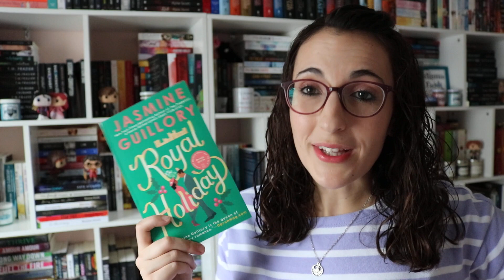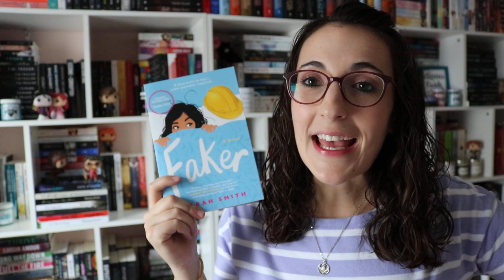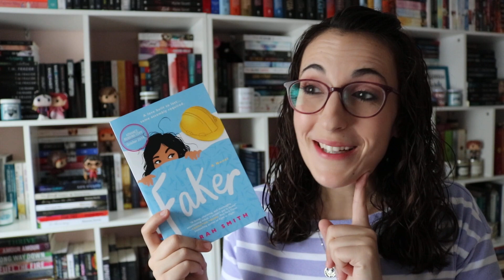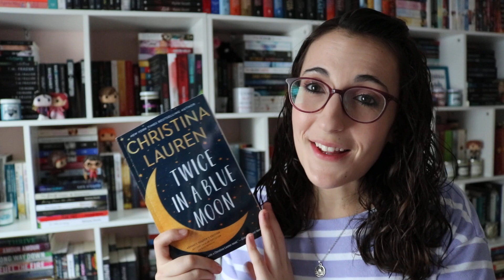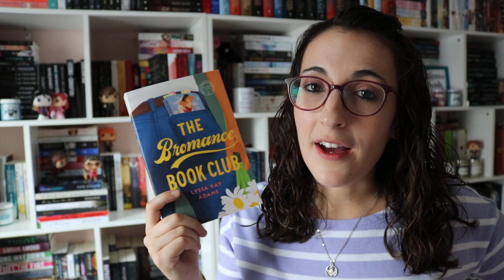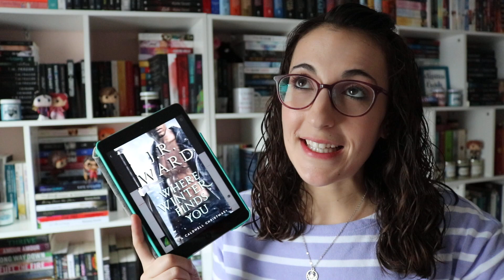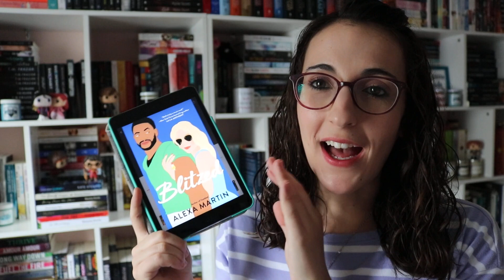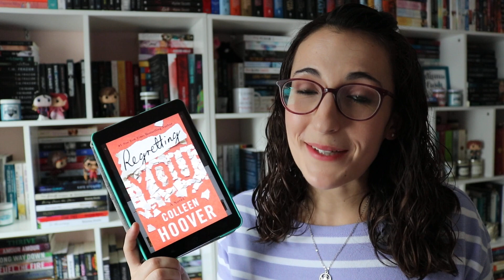Most Anticipated Romance Releases [For the Rest of 2019]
Check out Lacey and Lisa's channels!

Amazon Wishlist